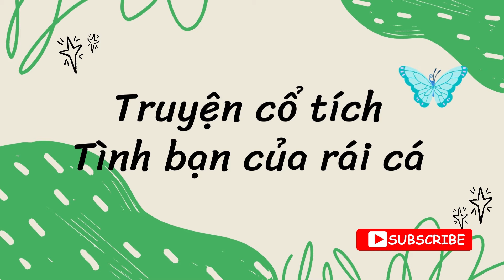Truyện cổ tích tình bạn của rái cá.